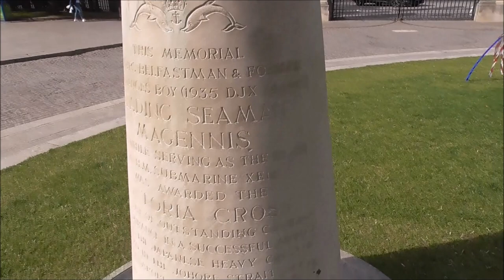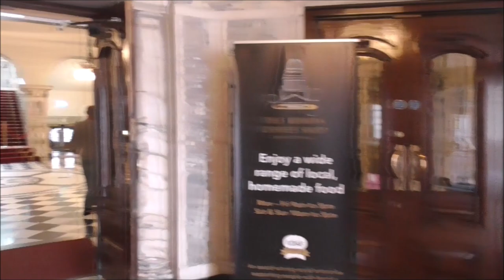Best Free Belfast Visitor Attraction Belfast City Hall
If you genuinely want to know about Belfast history, people, way of life, then make Belfast City Hall your very first port of call, when you arrive at Belfast City Centre. There is no better place to begin your journey to getting to know us. Begin at one of the finest buildings we have in the city-Belfast City Hall. The amazing thing is that it is all FREE to see. I count Belfast City Hall as the best free visitor attraction in the whole of Belfast.

This Grade A listed  building was designed by Sir Alfred Brumwell Thomas, in the Baroque Revival style. It was built in Portland Stone at a cost of £369,000
( which is approximately £128 million today ) City Hall was established at a time when Belfast was seeing lots of economic growth and success.

The hall features towers at each of the four corners, with a lantern-crowned 173 ft (53 m) green copper dome in the centre. The pediment sculpture is by F. W. Pomeroy, assisted by local carver J. Edgar Winter.

The interior has a number of notable features including the Porte-Cochère and Grand Entrance, the Grand Staircase, the Reception Room and the Banqueting Hall. The roof above the Banqueting Hall was destroyed during the Belfast blitz on the night of 4/5 May 1941 and had to be rebuilt.

Carrara, Pavonazzo and Brescia marbles are used extensively throughout the building as are stained glass windows featuring among others the Belfast Coat of Arms, portraits of Queen Victoria and William III and shields of the Provinces of Ireland. There is also a stained glass window commemorating the 36th (Ulster) Division.

The memorial to Sir Edward Harland, the former head of the Harland and Wolff shipyard and Lord Mayor of Belfast, was sculpted by Sir Thomas Brock and unveiled by the Earl of Glasgow on 23 June 1903. The statue of Queen Victoria also by Brock was unveiled by King Edward VII on 27 July 1903. The Titanic Memorial in Belfast was dedicated in June 1920.

The grounds also house Northern Ireland's main war memorial, the Garden of Remembrance and Cenotaph, unveiled in 1929. There is also a granite column dedicated to the American Expeditionary Force, many of whom were based in Belfast prior to D-Day, unveiled in 1943.

A 6-foot-high (1.8 m) memorial to Leading Seaman James Magennis VC, made from Portland stone and bronze, was erected in the grounds in October 1999

The City Hall in Durban, 1910, South Africa is almost an exact replica of Belfast's City Hall.